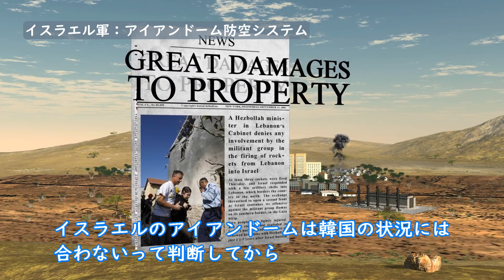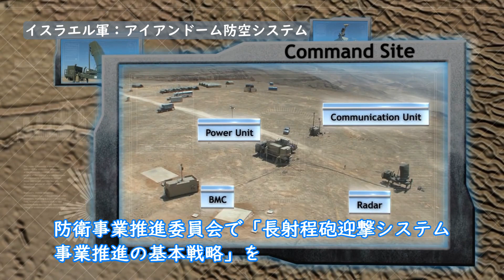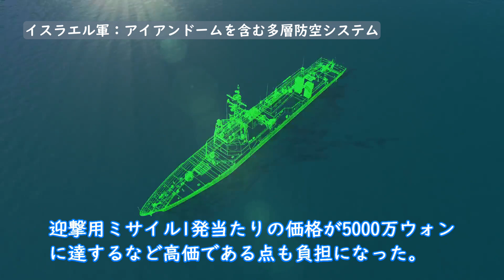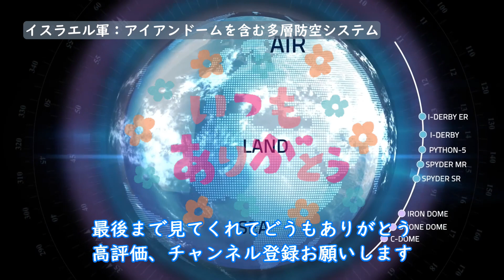完成は14年後…、韓国型アイアンドームの国内開発を決定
Iron dome

Israel Defense Forces(IDF)
Rafael Advanced Defense Systems Ltd.